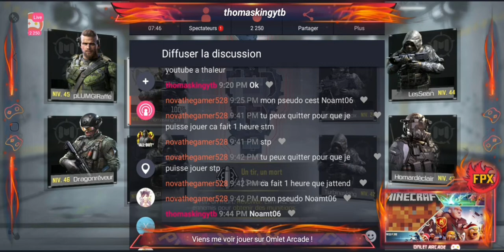Call of duty mobile un tir un mort top1